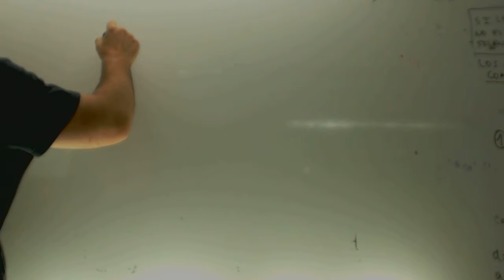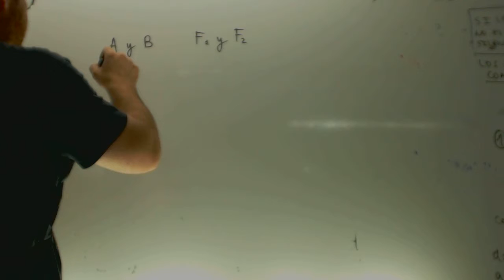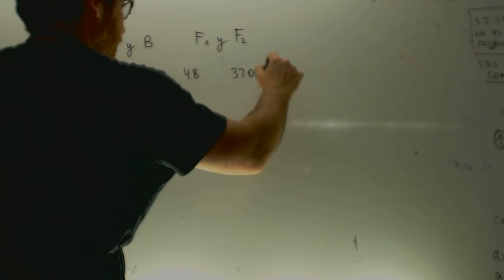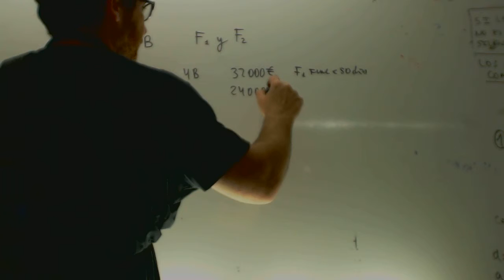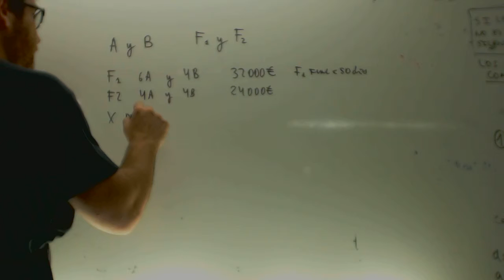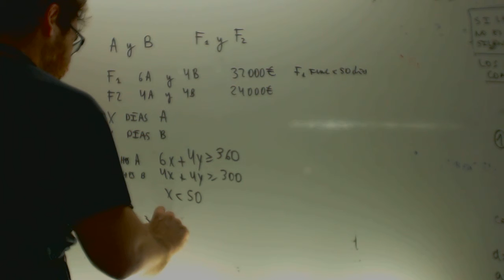Planteamiento Programacion lineal Matematicas 2 Bachillerato Academia Usero Estepona